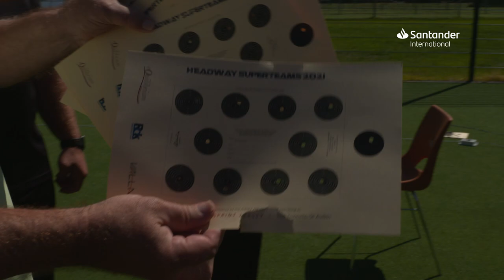Pre Season Episode 2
In this episode we catch up with new signing James Flynn, talk units with Interim Assistant Coach Tom Williams and see the squad enjoy a Saturday in the sun competing in the Headway Jersey Superstars Team Challenge.